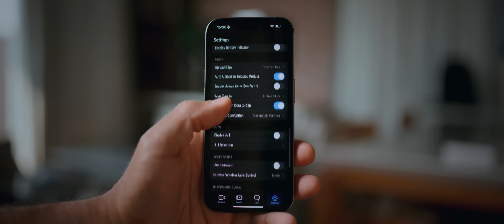IPHONE 15 PRO VS CINEMA CAMERA - ENTENDA DE UMA VEZ